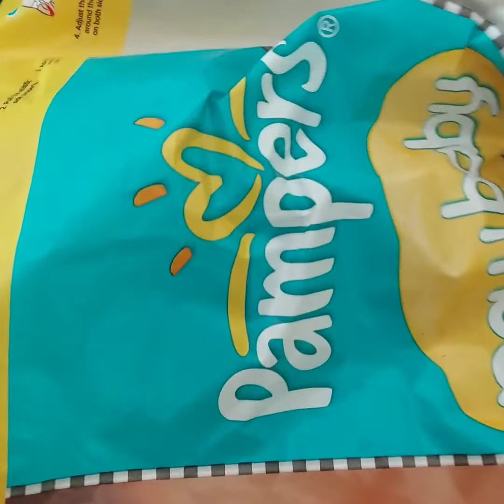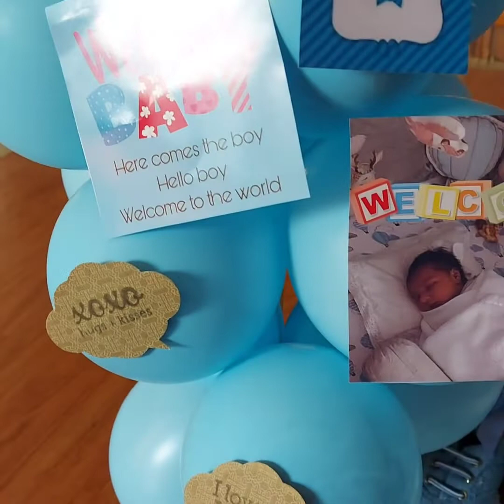Baby Trousseau Gift Packing Idea